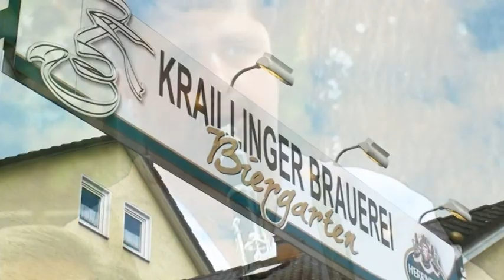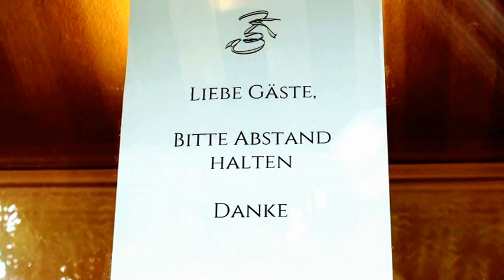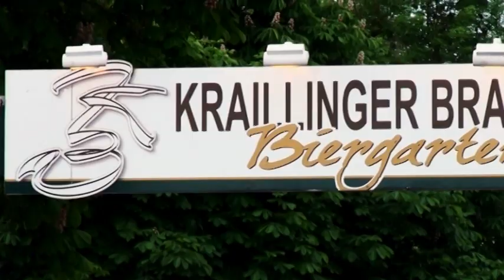Kraillinger Brauerei 1A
KRAILLINGER LEBEN (Kraillinger Brauerei)
Es wurde Zeit, die familiengeführte Kraillinger Brauerei mit ihrem wunderschönen Ambiente in einem Film festzuhalten. Ein Neu-Kraillinger (1978) und Musikproduzent kennt diese Oase schon seit über vierzig Jahren. Es ist ihm ein persönliches Anliegen, die wesentlichen Momente sich dort wohlfühlen zu können, in zwei Minuten vierunddreißig Sekunden …

Original Audio Copyright  itonmusic. Controlled by GEMA, GVL a.o. collecting societies